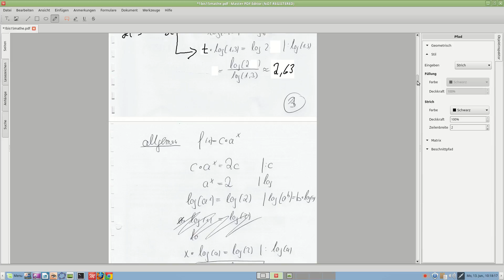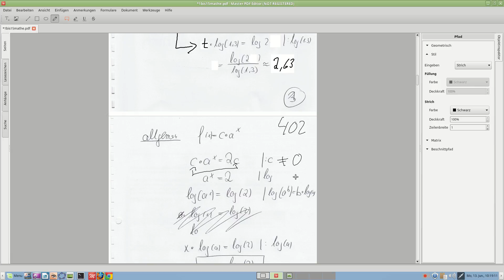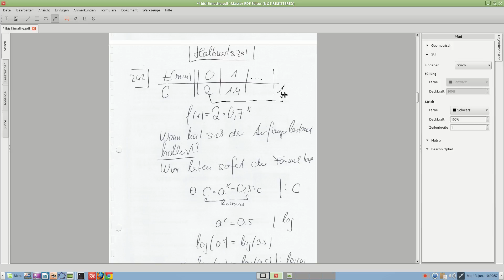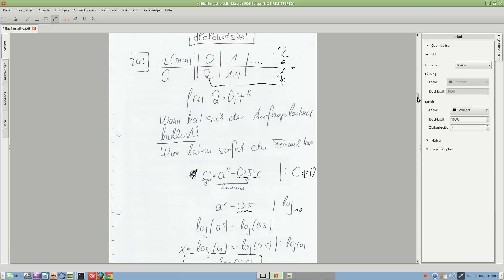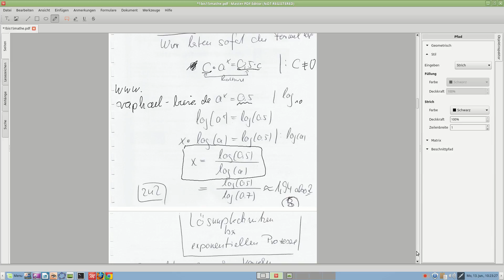402 Halbwertzeit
siehe Titel